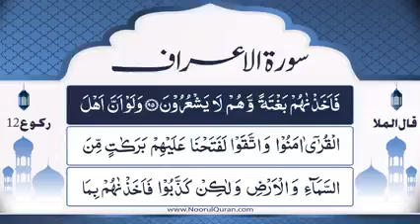Dars 561 | Surah A'raaf Tafseer | Mufti Asif Abdullah Qadri